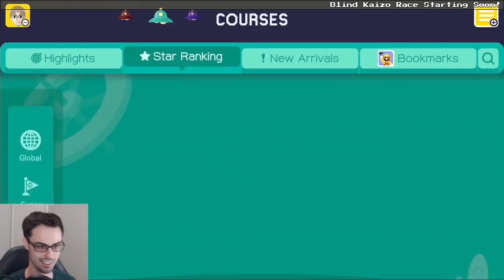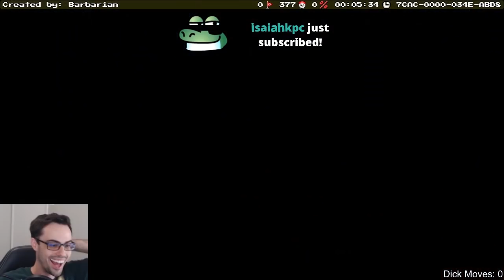Mario Maker - Carl's Yoshi Barbecue (Lots o' Science) (Help Me) [Part 1]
If you appreciate the editing in these videos, show support for my editor David by checking out his music